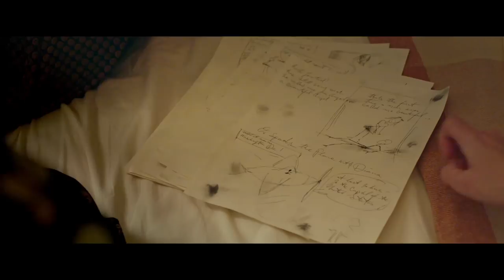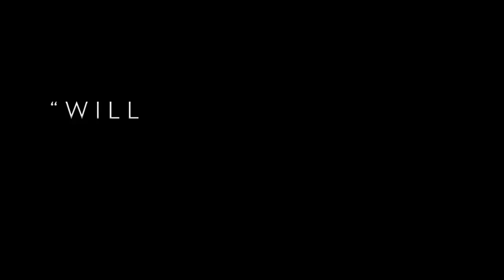Professor Marston Final Trailer Goes Deep into Wonder Woman’s Origins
Professor Marston & The Wonder Women Final Trailer: Watch the new trailer for the Wonder Woman Biopic starring Luke Evans, Rebecca Hall and Bella Heathcote.

In a superhero origin tale unlike any other, the film is the incredible true story of what inspired Harvard psychologist Dr. William Moulton Marston to create the iconic Wonder Woman character in the 1940's. While Marston's feminist superhero was criticized by censors for her 'sexual perversity', he was keeping a secret that could have destroyed him. Marston’s muses for the Wonder Woman character were his wife Elizabeth Marston and their lover Olive Byrne, two empowered women who defied convention: working with Marston on human behavior research -- while building a hidden life with him that rivaled the greatest of superhero disguises.